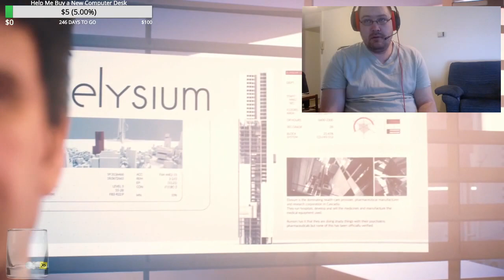Mirror's Edge Catalyst Part 2